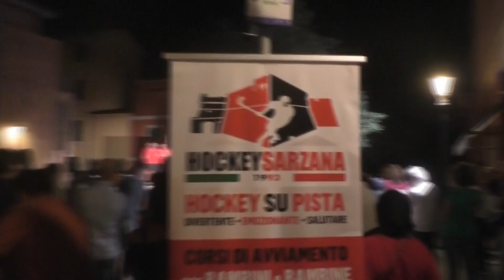Hockey Sarzana, presentate le squadre 13-09-2024